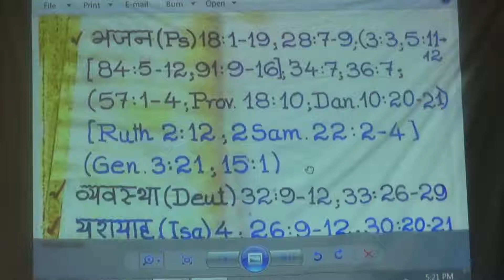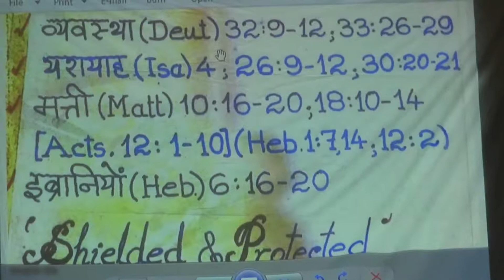Sermon of 8th April 2018 at Lawkim